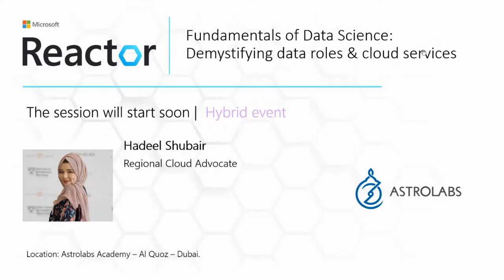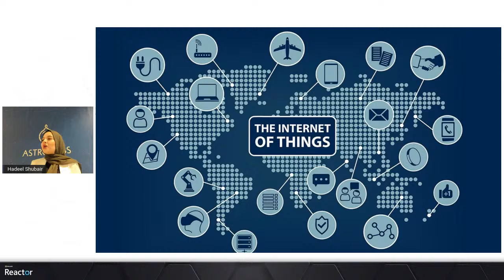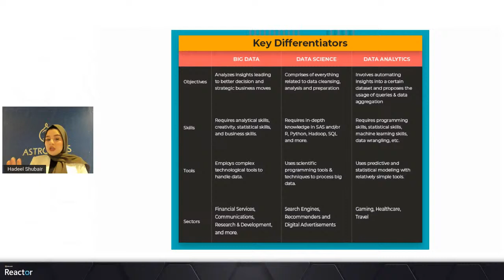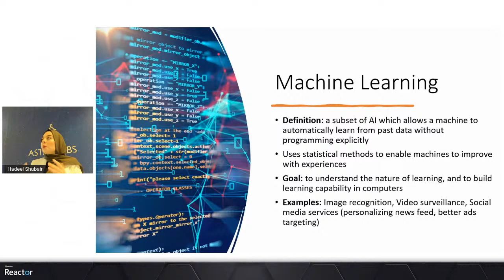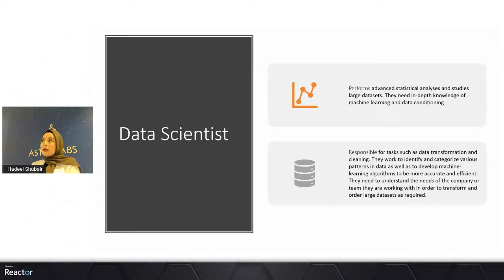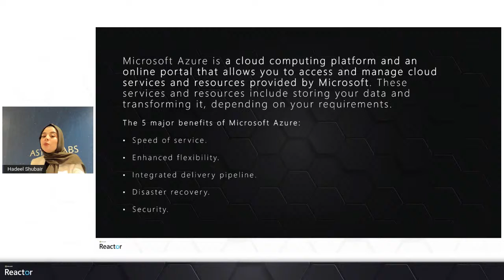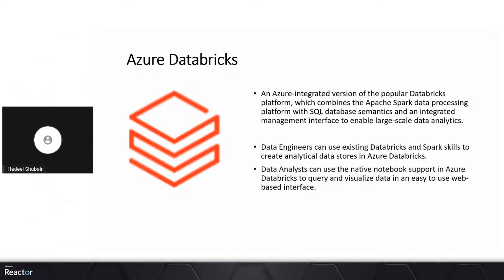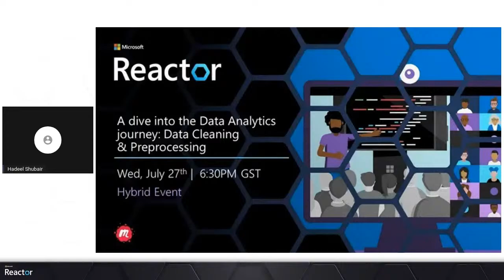Fundamentals of Data Science: Demystifying data roles & cloud services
Over the last decade, the amount of data that systems and devices generate has increased significantly. Because of this increase, new technologies, roles, and approaches to working with data are affecting data professionals. Data professionals typically fulfil different roles when managing, using, and controlling data. In this session, you will learn about the various roles that organizations often apply to data professionals, the tasks and responsibilities associated with these roles, and the Microsoft Azure services used to perform them.

As we explore the various job roles in the world of data, you will learn how data professionals perform distinct roles in building and managing software solutions, as well as work with multiple technologies and services to do so. By the end of this session, you will be able to identify the most common data professional roles, as well as understand most common cloud services used by data professionals.

Speaker: Hadeel Shubair
Hadeel is a Regional Cloud Advocate and Data Analytics Engineer for Microsoft, Middle East/Africa region. She holds a Master’s degree in Data Analytics and is passionate about learning and sharing her knowledge on tech topics including Data Analytics, AI, & ML. Before joining Microsoft, Hadeel held several appointments and roles including Google Women in Tech scholar through which she delivered several sessions to the community to motivate and empower young talents. Hadeel also served as part of the Data & Communications team overlooking the organization of the World Government Summit. On the other side, while at University, Hadeel chaired the Women in Engineering club, and was the Chief Editor of the Engineering Newsletter.

As a Cloud Advocate for the Microsoft Reactor, Hadeel’s main goal is to take you on a journey to understand & learn more about Data and AI concepts and applications. She's passionate about technology, education, & growing the Data & AI community across the region. Connect with Hadeel on LinkedIn